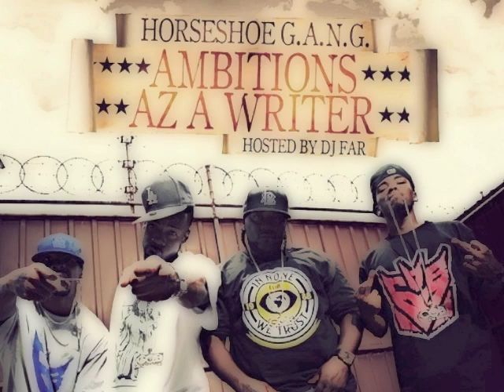Horseshoe G.A.N.G. - C.O.B. Motto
Track 4 off "Ambitionz Az A Writer"
Horseshoe G.A.N.G.